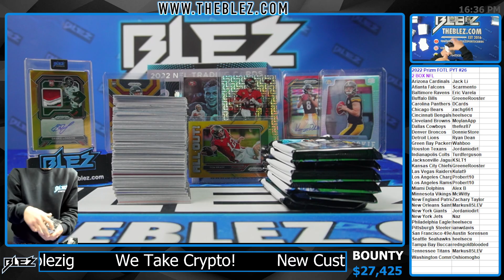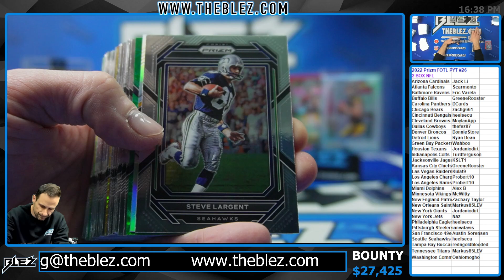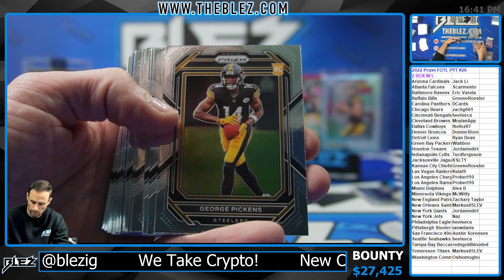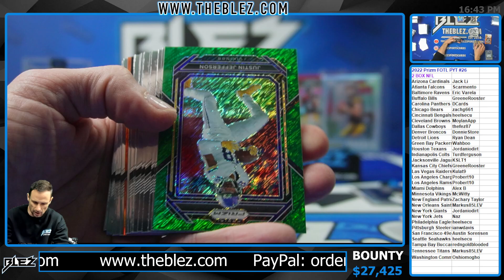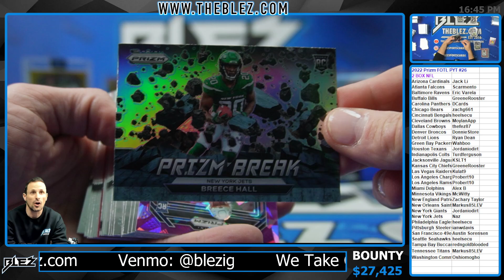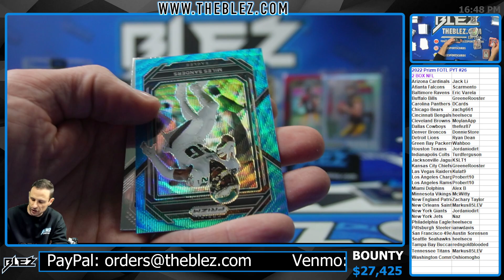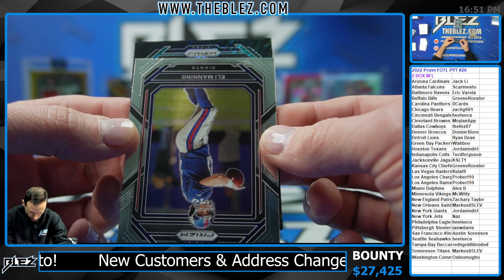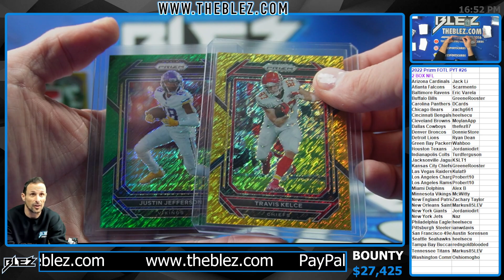2022 Prizm FOTL NFL 2 Box Break Pick Your Team #26